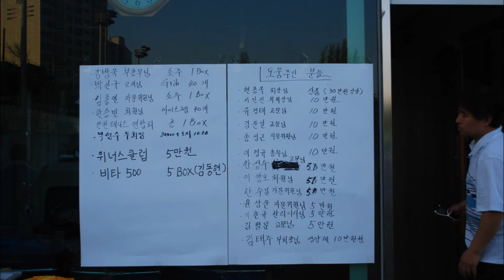온골테니스 2015 춘계대회 pta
전곡,연천 테니스레슨 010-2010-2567 PTA박신구테니스아카데미